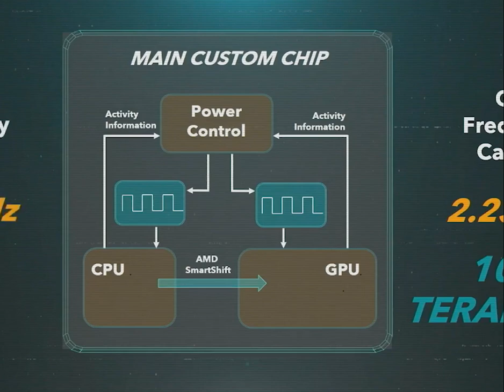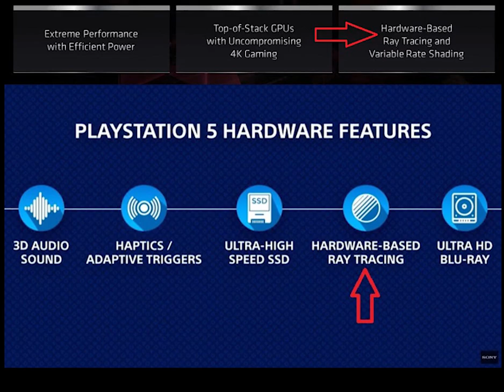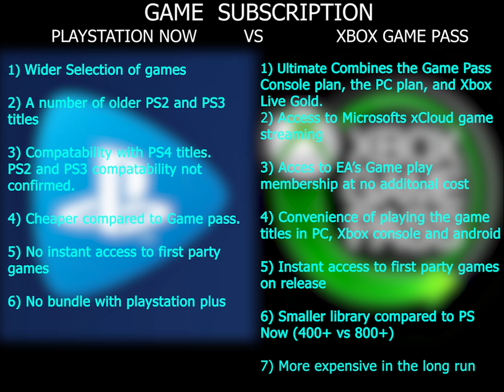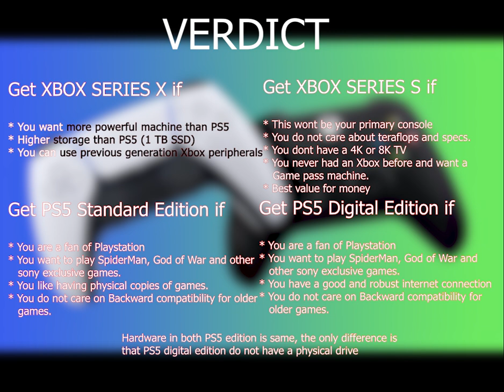PS5 vs Xbox Series X | Which one you should get? | Full Comparison | Price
We bring you the full comparison of Xbox series x vs PlayStation 5 (PS5). Full price details and what you should be buying. Lets look at the games, hardware and the pricing.